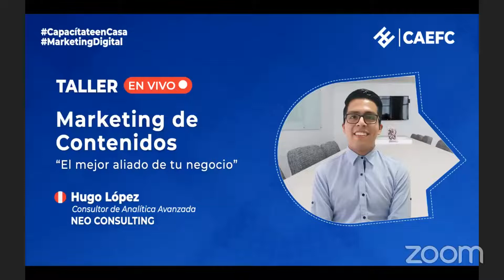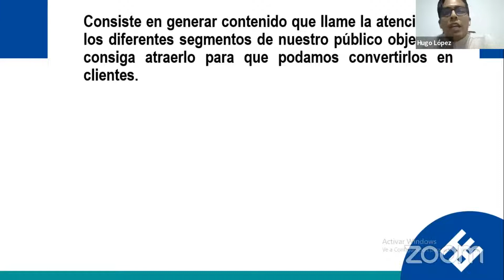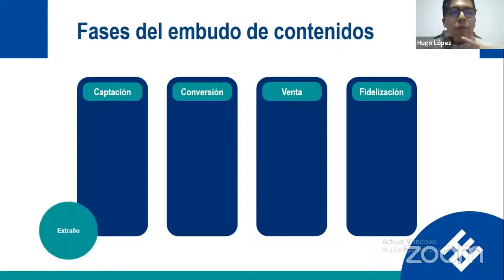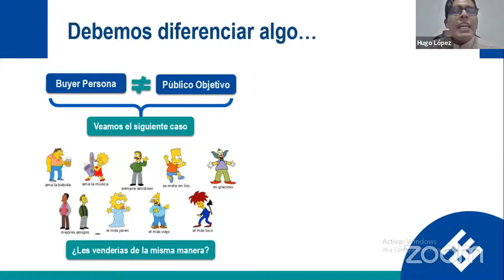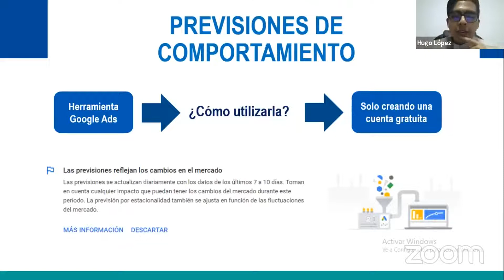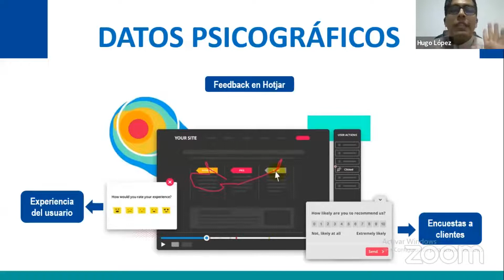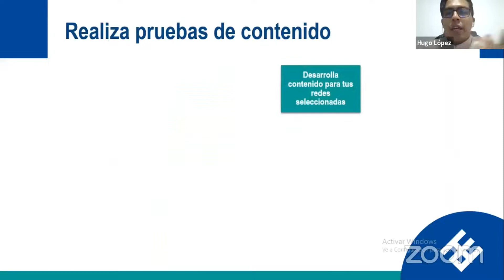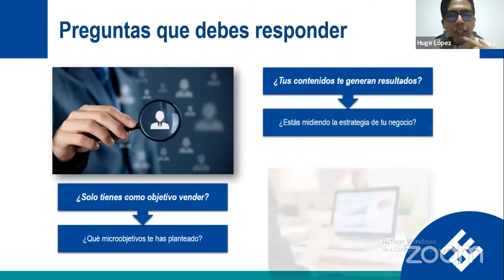Taller Gratuito: Marketing de Contenidos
👩‍💼 Ponente: Hugo López
💻 Modalidad: Clases En Vivo